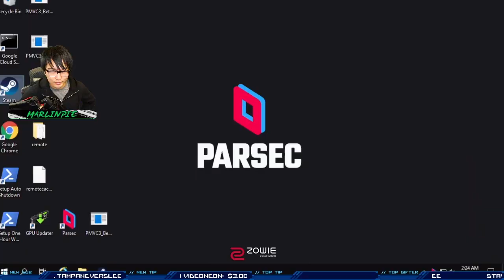We made our own Ratio Chart! | UMVC3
Rules:
Points are assigned to each characters indicated on the ratio chart. A team must have a total points of 14 or lower... that's about it.

We played with ratio charts in the past but they felt very limiting for many of us. We created a chart that aims to make team building easier, while not allowing anything too meta.
Shout out to @TysonCodings for creating the chart builder  on the spot, which was used in this video!

(TUE, THU, SUN 8PM~12AM ET)

MODS:
-Palette Swap

**Mods are for PC only and requires owning UMVC3 on steam first**